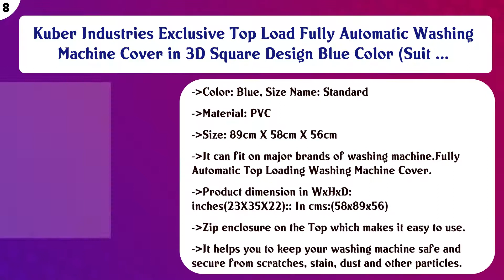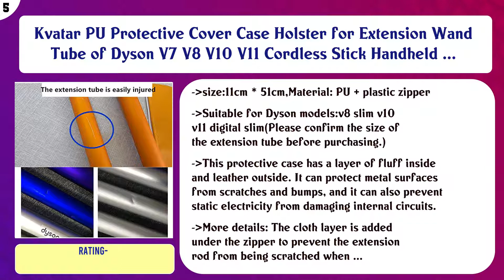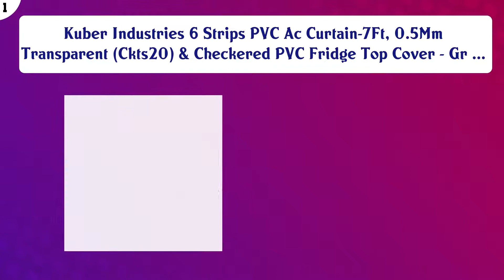Top 10 Vacuum Covers to buy in India 2021 | Price & Review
Top 10 Vacuum Covers to buy in India

Find the links below to buy these products:

List of top Vacuum Covers:
Kuber Industries Polka Dots Saree Cover/Regular Cloth Bag/Wardrobe Organiser Set of 3 Pcs (Ivory) & Checkered ...

Kuber Industries PVC 6 Pieces Reversible Dining Table Placemat Set (Multi) -CTKTC7001 & Checkered PVC Fridge T ...

Kuber Industries Exclusive Top Load Fully Automatic Washing Machine Cover in 3D Square Design Blue Color (Suit ...

Kuber Industries PVC 1 Piece Front Load Fully Automatic Washing Machine Cover (Multi) -CTKTC5812

Kuber Industries PVC Soft Leather 6 Pieces Dining Table Placemat Set (Gold) -CTLTC11346 & Checkered PVC Fridge ...

Kvatar PU Protective Cover Case Holster for Extension Wand Tube of Dyson V7 V8 V10 V11 Cordless Stick Handheld ...

Kuber Industries Saree Cover Extra Large Size in Purple Quilted Satin (with Capacity of Upto 15 Sarees) & Chec ...

Kuber Industries 0.30Mm PVC Ac Transparent Curtain (Width-54 Inches X Height-84 Inches) 7 Feet - Ki17819 & Che ...

Kuber Industries Wooden 1 Piece Four Rod Transparent Velvet Bangle Storage Box, Maroon - CTKTC22800 & Checkere ...

Kuber Industries 6 Strips PVC Ac Curtain-7Ft, 0.5Mm Transparent (Ckts20) & Checkered PVC Fridge Top Cover - Gr ...

Content of this Video:
10 best products to buy Vacuum Covers India

Top rated Vacuum Covers in India